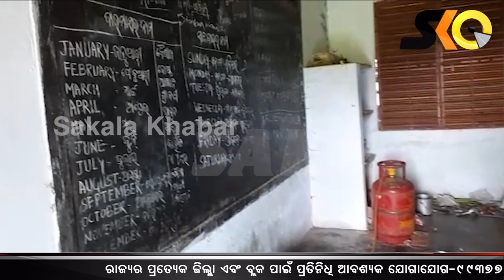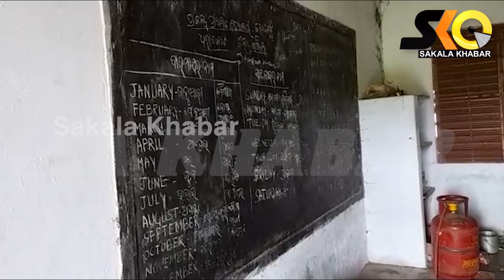ଅସାମାଜିକ ବ୍ୟକ୍ତିଙ୍କ କବ୍ଜାରେ ସରକାରୀ ବିଦ୍ୟାଳୟ କୋଠା।